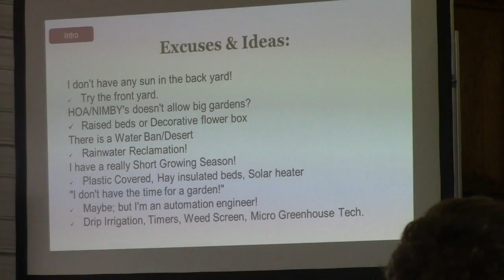How to Make a Square Foot Garden | PorcFest Derrick Cam Day 4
Wednesday, June 25th 2014 - The Porcupine Freedom Festival in the White Mountains of New Hampshire. Vendors and vacationers gather from all around to serve one another, listen to speeches, and connect with others who want to get active for liberty in their lifetime.